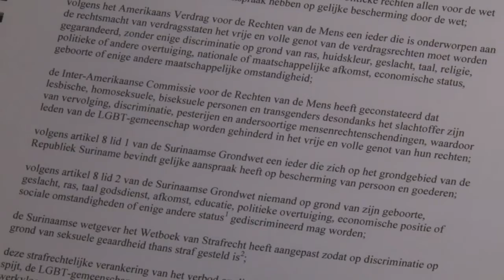31 10 2018 PAREA hield ondertekenings sessie LBGT ondersteuning